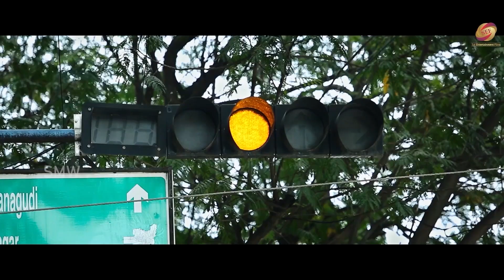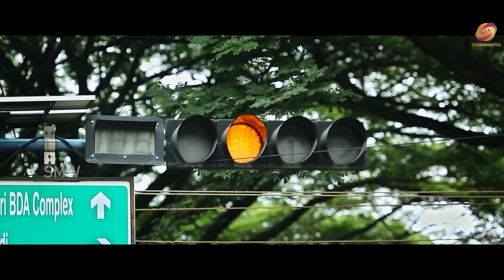इसे पिने के बाद आपकी अंदर की साडी गर्मी बहार आजायेगी || रसमिका मंदाना बेस्ट कॉमेडी सीन्स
Veeraj, a noble youngster, is asked to leave the house for his wrongdoings and his mother does not give him a chance to explain. Veeraj willingly accepts her decision without any retaliation.

Cast : Puneeth Rajkumar, Rashmika Mandanna, Ramya Krishnan
Director : A. Harsha
Music Director : Ravi Basrur
Cinematography : Swamy J
Editor : Deepu S Kumar
Producer : M.N. Kumar
Banner : MNK Movies